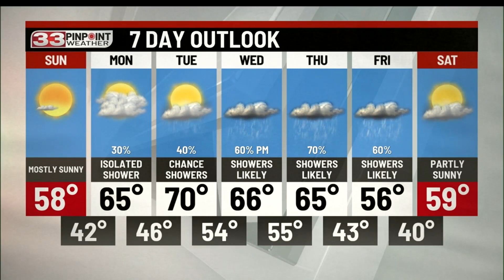Sunshine and warmer temperatures Sunday